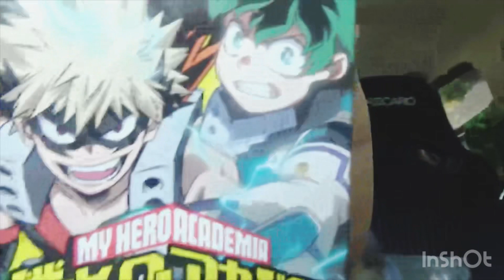【誕生日】ヒロアカチョコエッグ開封。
え〜と誕生日おめでとう🎂